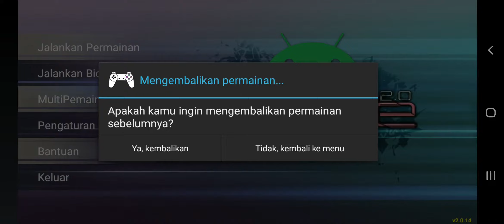Slifer the Sky Dragon kejaring YUGIOH FM Light Mod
Halo sobat youtube penggila game jadul,kali ini gue coba memainkan game YUGIOH FM Light Mod drop 15 kartu,game kali ini berbeda dari versi yg original,banyak kartu kartu efek trus juga kalo menang kita bisa dapet kartu random 15,tanpa banyak basa basi mari kita mainkan...